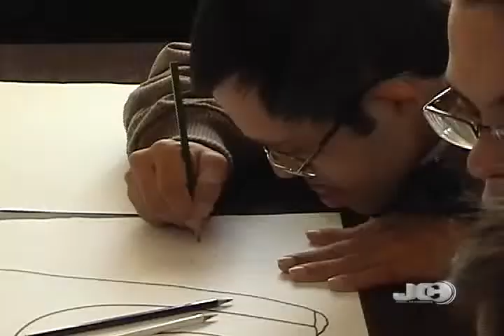Jornal da Capanha 25 08 2011 Oficina Caminho da Luz.wmv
A Semana Nacional da Pessoa Portadora de Deficiência. Um dos eventos utilizou a arte como forma de inclusão social.